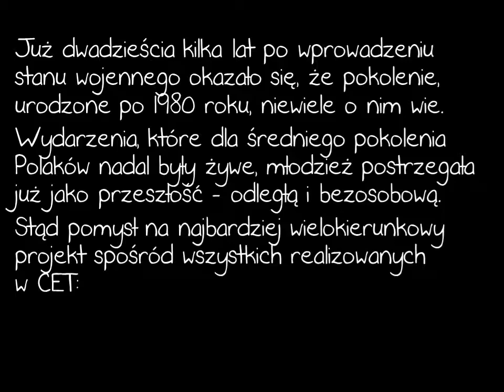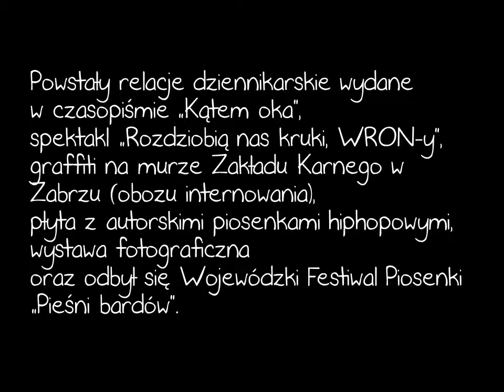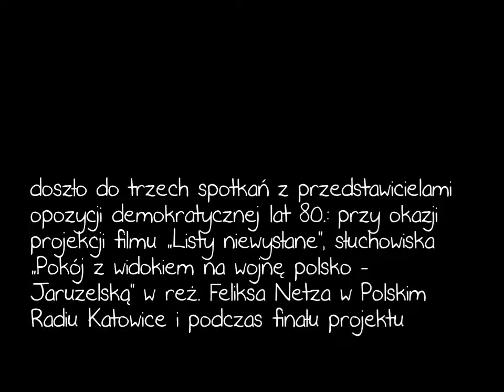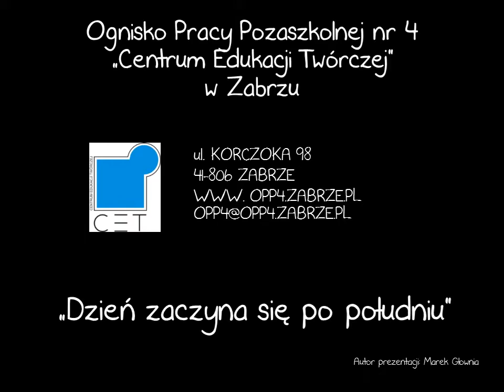13 XII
Prezentacja z okazji 45 lecia OPP4